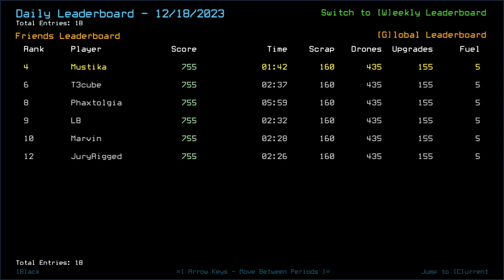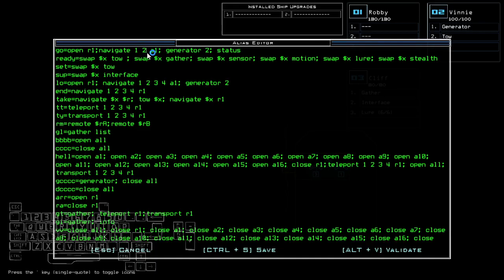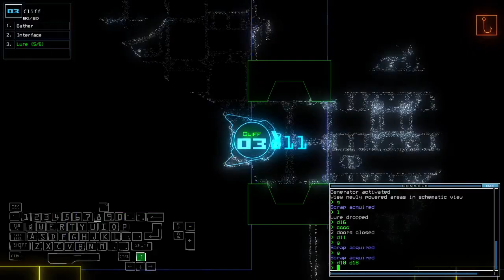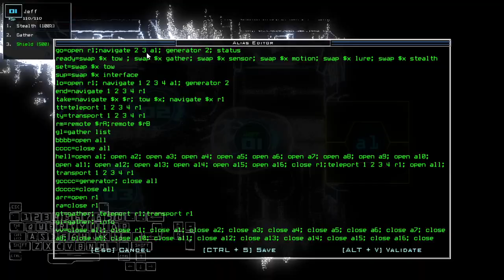Duskers Daily 19 Dec 2023 (+ modded)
One central defense.

0:00 Intro
1:21 Vanilla Challenge
6:07 Modded Challenge, boi